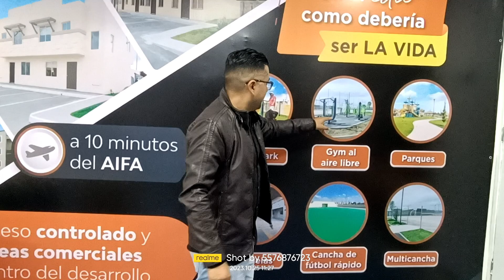venta de casas y departamentos con la más alta plusvalía Estado de México frente nuevo aeropuerto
asesor Fernando Cordova